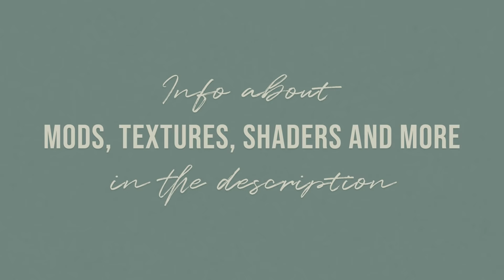Minecraft Survival | Relaxing Gameplay #1 - Building a Cozy House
Almost a "Let's Play" but much more relaxing.

GAME INFO

• Cherry Trees: Cherrycraft (Not Available)

CREDITS

Lame House - Broken River
Trevor Kowalski - Late Nights in Harmony
Trevor Kowalski - Lucky Guess
Lama House - Secrets of the Earth
JOYSPRING - Unto Thee
JOYSPRING - What a Friend

• Build inspired by @beeswithmoss from Instagram

NOTES

• English isn't our first language, so it may contain spelling and grammar errors in the captions. We apologize for that.